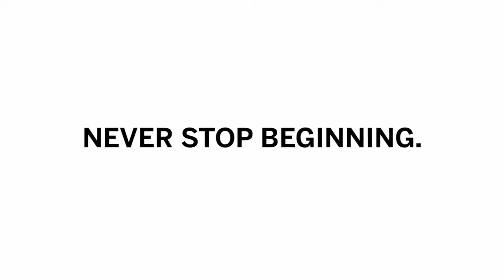LOEWE IFA NEUHEITEN 2014 - Thomas Electronic Online Shop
Alle neuen Produkte von Loewe, werden in dem Kurzfilm angezeigt.